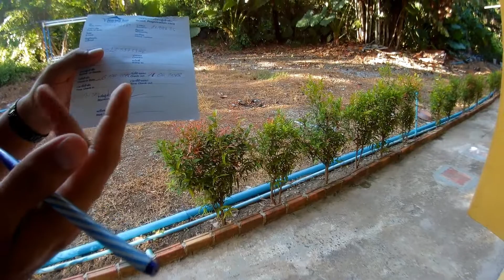Ко Ланта Заселяемся в отель Лето 2018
Остров Ланта. Добрались благополучно.